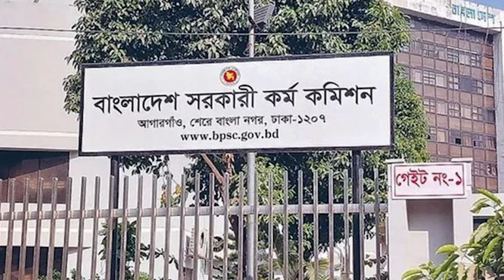আবেদ আলী যেভাবে ঢুকলেন পিএসসিতে | PSC News | Abed ali arrest | Dhaka Post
বাবার মৃত্যুর পর অভারের সংসারে জীবিকার তাগিদে সৈয়দ আবেদ আলী গ্রাম ছেড়ে রাজধানী ঢাকায় গিয়ে কুলির কাজ করেছিলেন। পরে ব্যাচেলর বাসায় পরিচয় হওয়া.